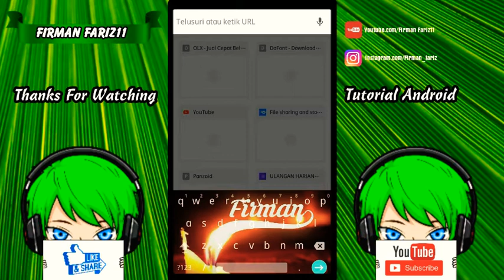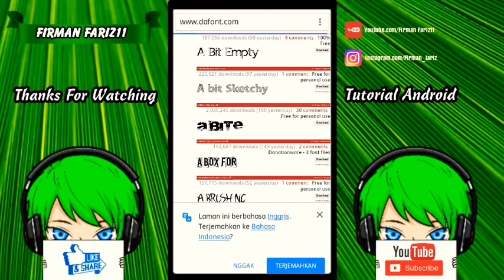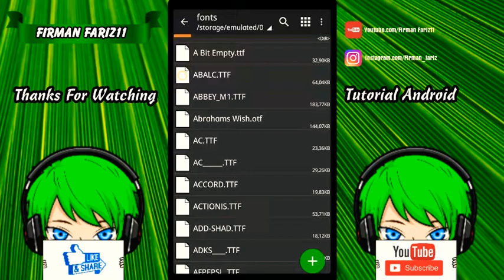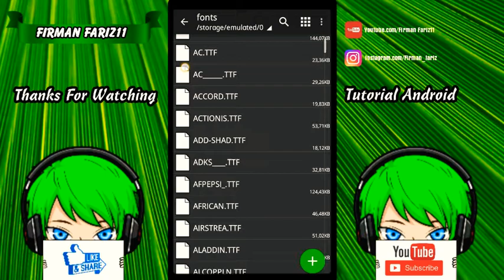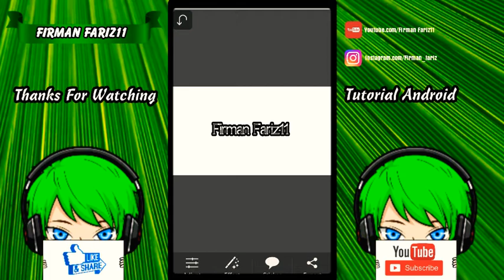Cara Menambahkan Font di Picsay Pro |Tutorial Android #1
Byee.